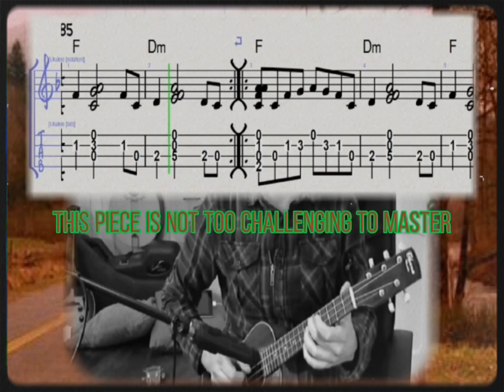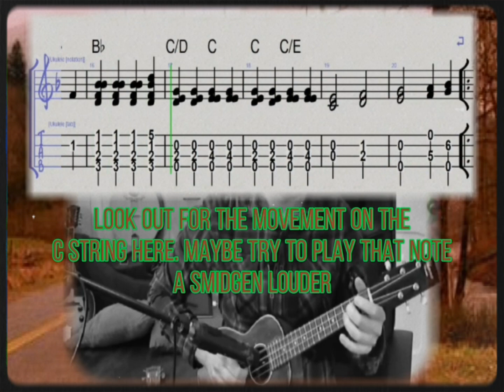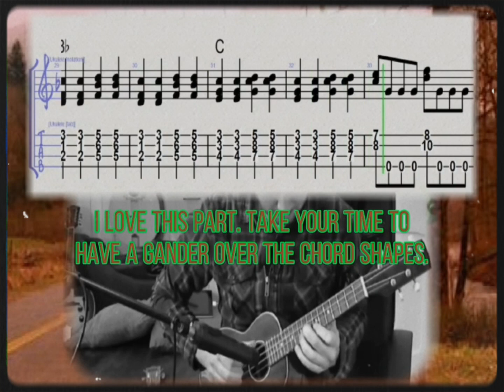Falling - Angelo Badalamenti - Ukulele Tab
Angelo Badalamenti died today. He made some great music. Play this and think of him. Julee Cruise died this year too. She sang this. By heck!